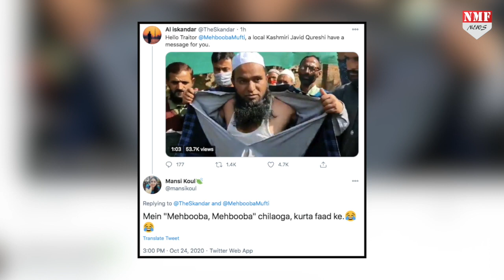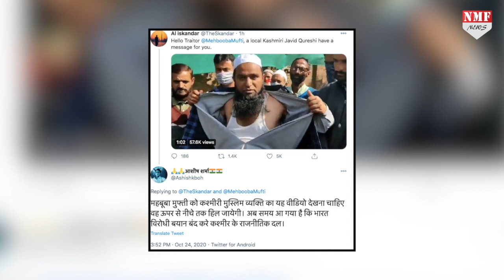तिरंगे का अपमान करने वाली महबूबा मुफ्ती को कश्मीरी जावेद ने Pakistan भेजने की दी धमकी !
तिरंगा उठाने से इंकार कर रहीं महबूबा मुफ्ती को एक कश्मीरी ने सिखा दिया कि जिस देश में रहती हैं… उस देश के झंडे का सम्मान कैसे किया जाता है… मुफ्ती के बयान पर भड़के जावेद कुरैशी नाम के इस शख्स ने कपड़े फाड़ कर बताया कि हिंदुस्तान और तिरंगा उनके दिल में बसता है!